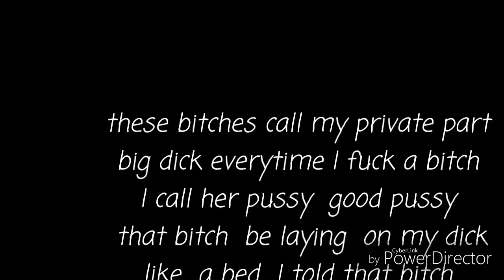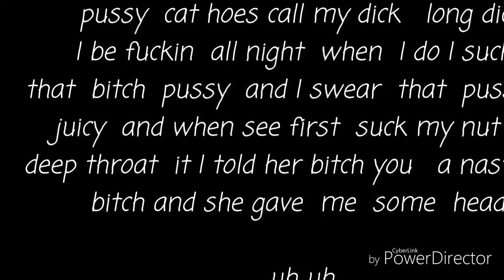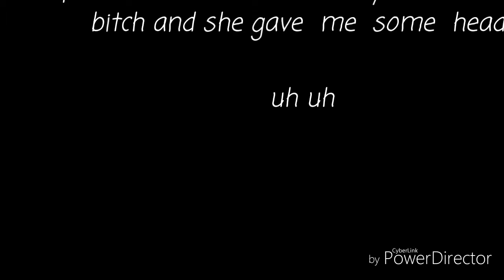Lil tay lyrics (explicit )